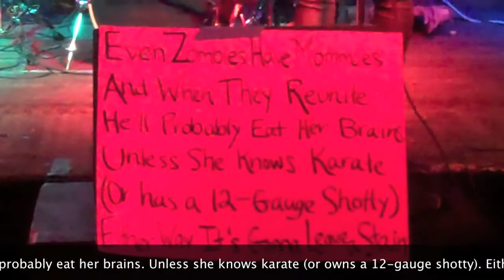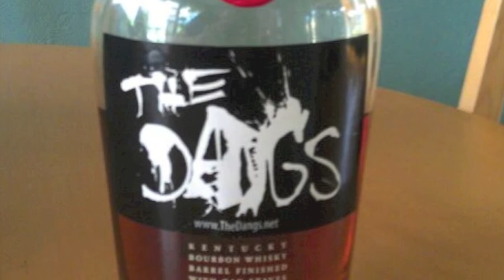Even Zombies Have Mommies - The Dangs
The Dangs slow it down with one of their more sensitive songs.  Asking the ever-present question, do zombies have mommies? And if they did what would happen when they met?

"Even zombies have MOMMIES!! And when they reunite he'll probably eat her brains. Unless she knows karate (or owns a 12-gauge shotty). Either way it's gonna leave a stain!!!" - Walt Whitman